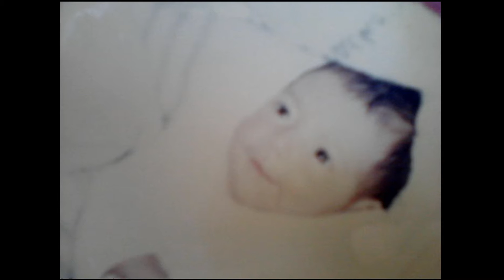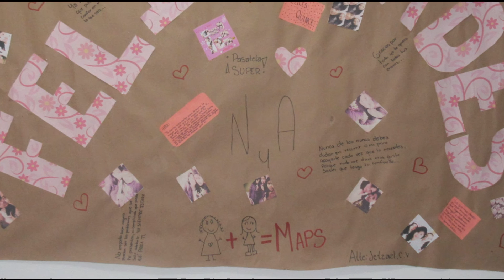ABRIL GGL XV AÑOS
XV Años de Abril 8/11/15